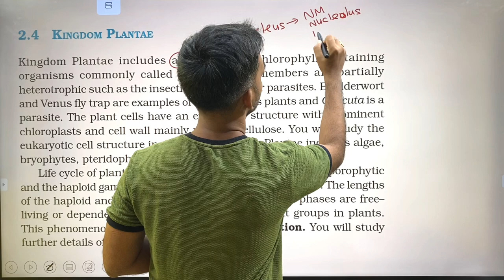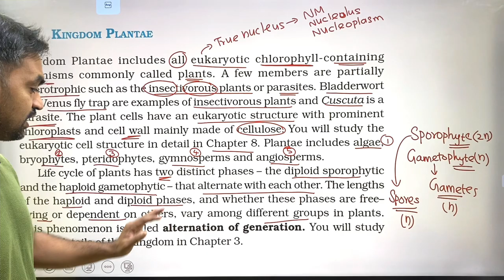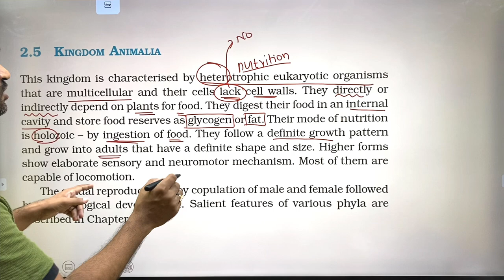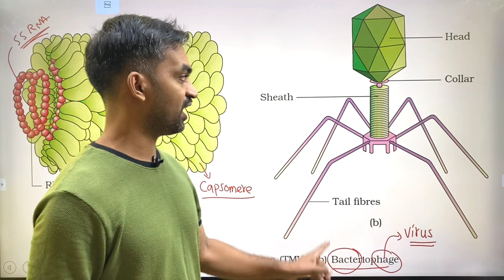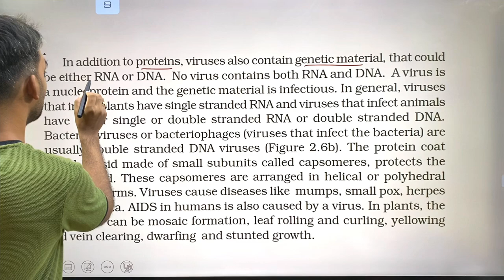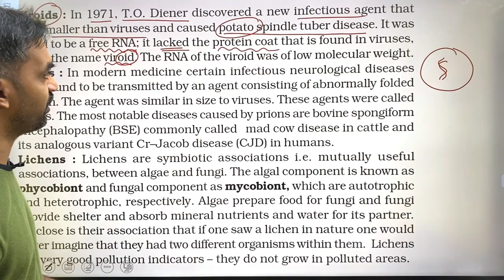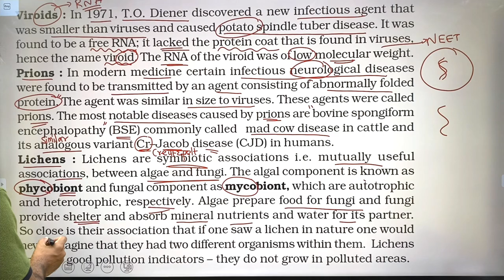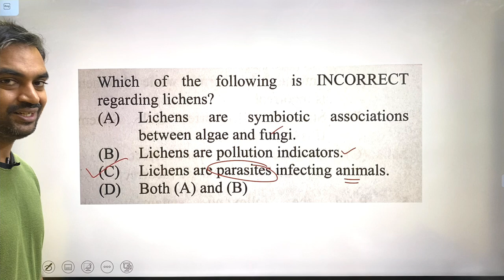Biological Classification Part 3 | NCERT Line to Line | Questions solving | Thannambikkai batch